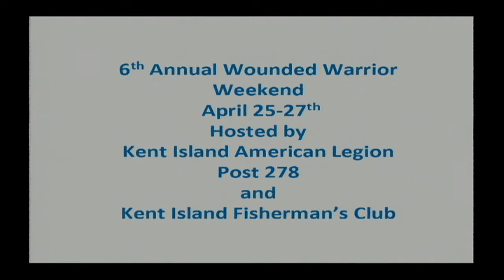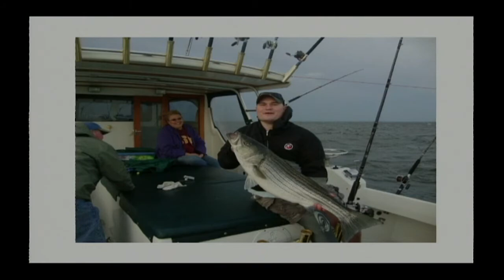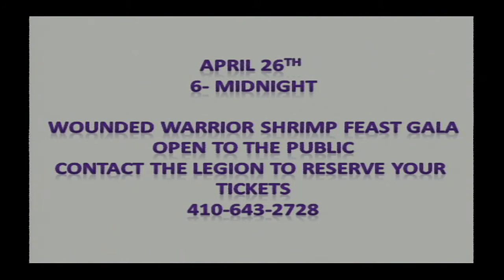VETERANS UPDATE Wounded Warriors Fishing 2014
Nikki interviews Mason Shelby, the Charter Chairman of the Kent Island Fisherman about the 6th Annual Wounded Warrior Weekend fishing trip and more planned for April 26-27, 2014. A shrimp feast on Sat. April 26 is open to the public. come on out and support the troops!